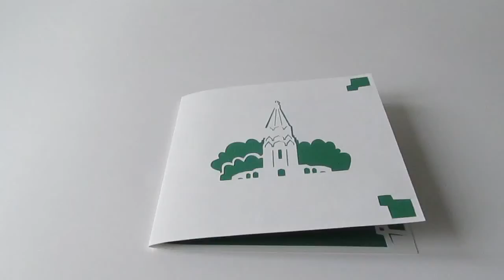Russian church pop up card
The church of the Ascension in Kolomenskoye pop up card is one of my series of Russian architectural monuments in pop up. The cover exists in two variants